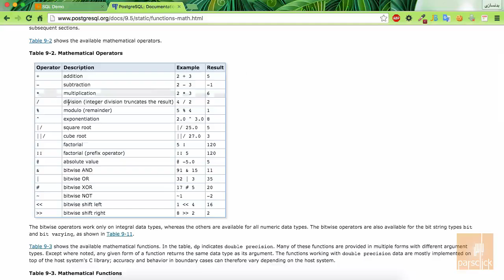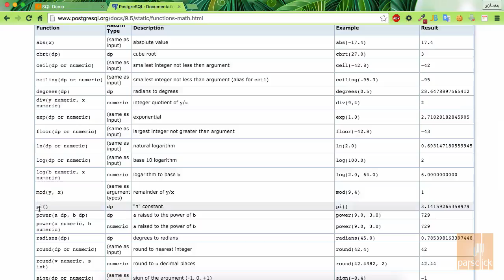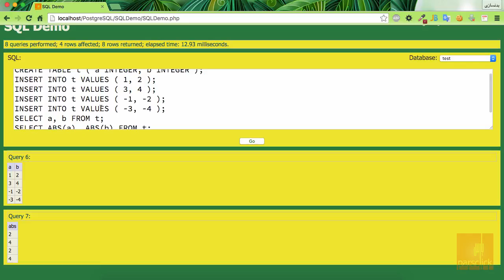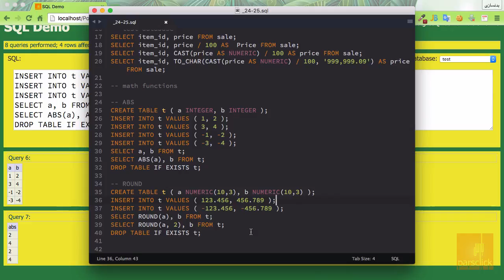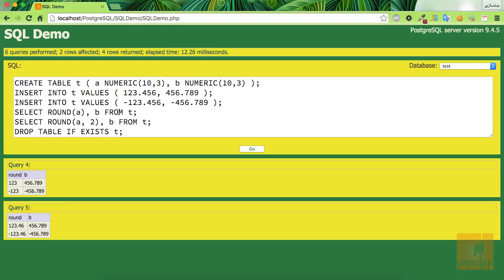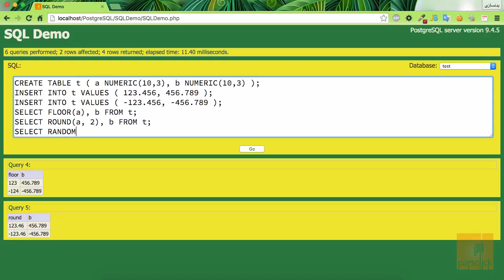۲۵- عملیات ریاضی در پستگرس‌کیوال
خوش آمدید به آموزش پستگرس‌کیوال PostgreSQL توسط پارس کلیک.